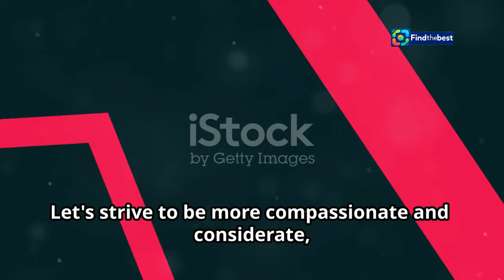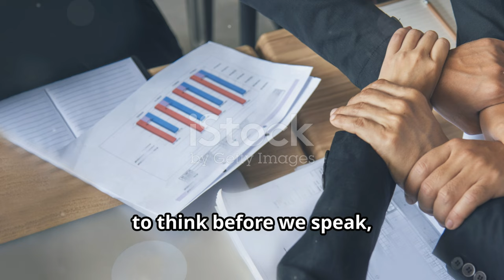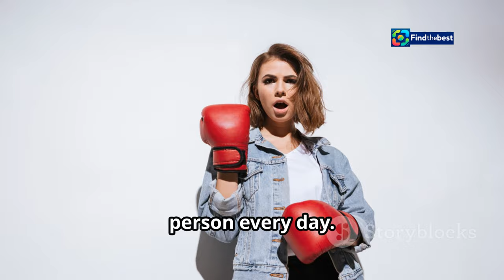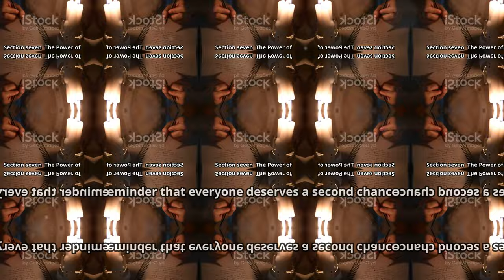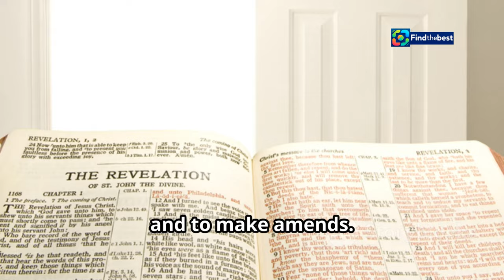Denise Chariesta Menyesal Ribut dengan Uya Kuya & Artis Lain: "Kok Aku Dulu Begitu Ya?"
OUTLINE:
00:00:00 The Power of a Strong Intro
00:00:51 Types of Engaging Intros
00:02:42 Sparking Curiosity and Interaction
00:03:42 Tips and Tricks
00:05:33 Maintaining Engagement Throughout Your Video
00:06:32 Encouraging Viewers to Engage
00:08:15 Analyzing Engagement Metrics
00:09:05 Your Journey to YouTube Stardom
00:09:58 Level Up Your YouTube Game!
00:10:22 Share Your Thoughts!

**Category:**
People & Blogs

**Description (Indonesian):**
🌟 **Denise Chariesta Kini Menyesal!** 🌟
Dalam video ini, Denise Chariesta mengungkapkan penyesalannya setelah mengalami konflik dengan Uya Kuya dan beberapa artis lainnya. 🤯 "Kok aku dulu begitu ya?" ucapnya dalam tayangan yang dipandu oleh Feni Rose.

📱💬 Dia juga mengungkapkan rasa takut akan dampak dari tindakan masa lalu terhadap anaknya, Jaden. 🤱💔

🎥 Saksikan momen emosional Denise saat meminta maaf kepada mereka yang pernah tersakiti dan bagaimana kelahiran anaknya membawa perubahan dalam hidupnya. 🌈✨

**Description (English):**
🌟 **Denise Chariesta Regrets!** 🌟
In this video, Denise Chariesta reveals her regrets after conflicts with Uya Kuya and other artists. 🤯 "Why did I do that before?" she says in a show hosted by Feni Rose.

🗣️ Denise is now learning from her past mistakes and reminds everyone about the importance of being wise in using social media. 📱💬 She also expresses her fears about the impact of her past actions on her child, Jaden. 🤱💔

🎥 Watch Denise's emotional moments as she apologizes to those she has hurt and how the birth of her child has brought changes to her life. 🌈✨